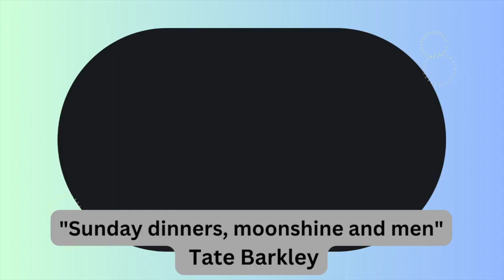Sunday Dinners, Moonshine & Men | Tate Barkley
"Sunday dinners, moonshine, and men — a trifecta of warmth, distilled spirits, and camaraderie, blending the essence of tradition, the glow of shared moments, and the spirit of kinship."

Tune into TGV411 to get clarity on the above topic. Here are the pointers from Tate’s conversation with Naveen Samala on The Guiding Voice

0:00:00 First rapid fire/Introduction and context setting

0:03:15 Tate’s PROFESSIONAL JOURNEY AND THE TOP 3 THINGS THAT HELPED IN His/Her SUCCESS

0:05:45 He and his father suffered from alcoholism - his journey to recovery

0:08:17 How did his Southern upbringing influence his professional journey?

0:11:00 He also works as a Prejudice Reduction Trainer, how did that influence his book?

0:14:00 How does his book Sunday Dinners, moonshine, and Men help uncover the Deep South's hidden LGBTQ+ history?

0:18:00 About the gay experience in the Deep South from his book?

0:21:00 WITTY ANSWERS TO THE RAPID-FIRE QUESTIONS

0:24:00 ONE PIECE OF ADVICE TO THOSE ASPIRING TO MAKE BIG IN THEIR CAREERS

0:26:10 TRIVIA ABOUT Rainbow flag and LGBTQ+

ABOUT THE GUEST:
Born and raised in small-town North Carolina, Tate Barkley’s journey winds through poverty, addiction, a complex relationship with his biological father, and the constant effort to hide his identity. His story is one of survival and resilience, told against the backdrop of a society often indifferent and frequently outright hostile.

His triumph lies in overcoming his traumas, embracing his truth, and inspiring others to do the same.

If you'd like to contribute to our mission, please donate (any amount of your choice) through Paypal

If you wish to become a productivity monk: enroll for this course